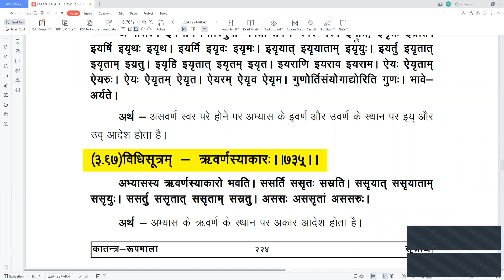1 संस्कृत (कातंत्र व्याकरण) - अथ ज्योत्यादिगण : कक्षा : 01 अक्टूबर 2021 ब्र. प्रदीप शास्त्री"पीयूष"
संस्कृत (कातंत्र व्याकरण) - अथ ज्योत्यादिगण : कक्षा : 01 अक्टूबर 2021 ब्र. प्रदीप शास्त्री "पीयूष"